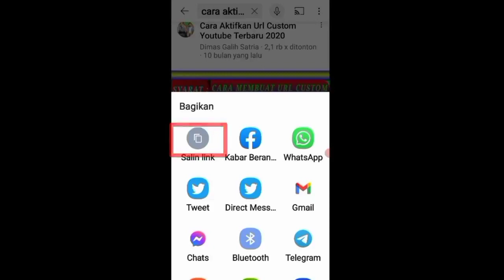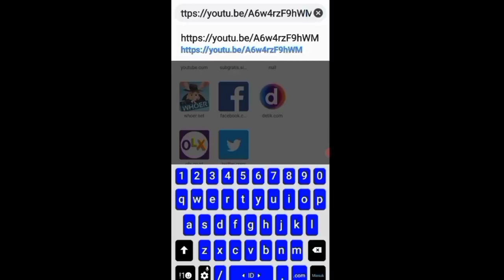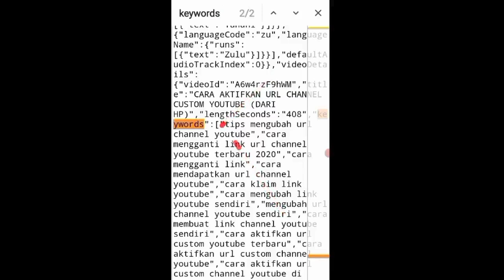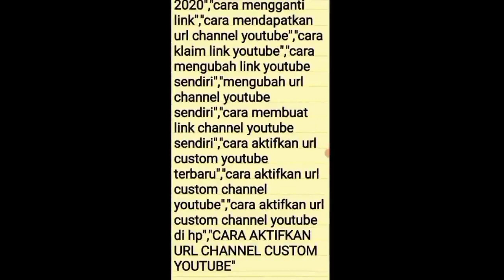Cara membuat kata kunci channel youtube || Youtuber Pemula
Sebelum mengupload video ke youtube, sebaiknya kita siapkan dulu ide judul, tag dan kata kunci yang tepat. Di video kali ini saya ingin berbagi informasi dan trik yang mudah dan gak ribet dengan trik  Cara membuat kata kunci channel youtube || Youtuber Pemula kali ini akan memudahkan kita dalam menentukan Ide Judul, Tag dan kata kunci buat Video.
 Simak penjelasan video diatas tentang Cara membuat kata kunci channel youtube || Youtuber Pemula, sampai selesai ya ? Jangan di skip - skip biar paham.

Mau cari info Tutorial seputar youtube silahkan kalian cari di channel Ade clax, semoga bermanfaat buat kita semua... AAMIIN.